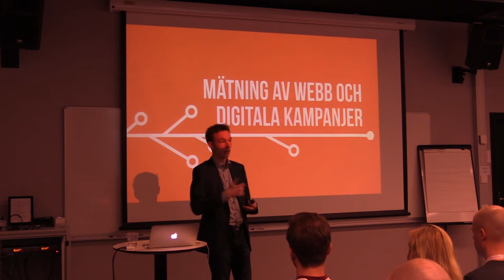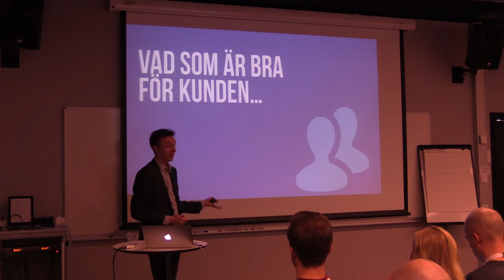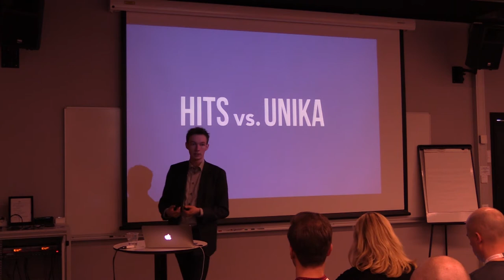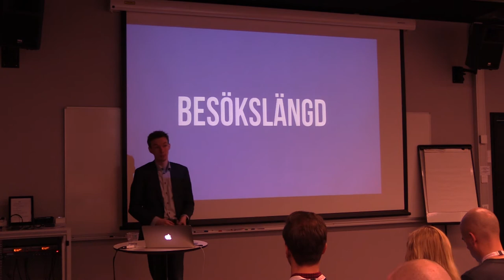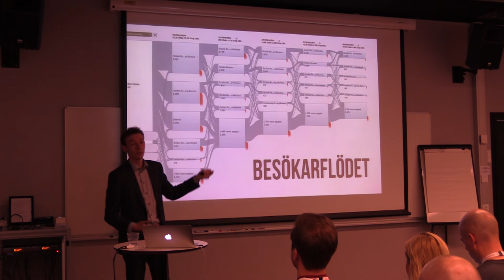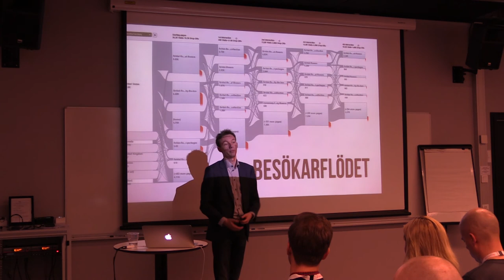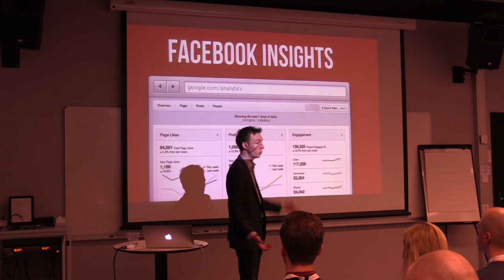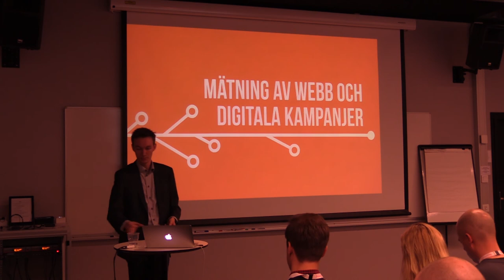Erik Bernskiöld - WebCoast 2014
Google Analytics - Mätning av webb och digitala kampanjer. Vi dyker in i analysens och statistikens underbara värld och pratar om hur man kan använda Google Analytics och andra verktyg för att förbättra webbplatser och digitala kampanjer. Från

Film - Tore Danielsson - Riksutställningar